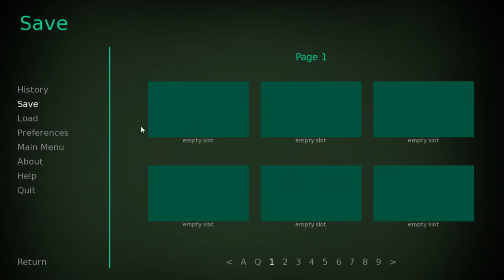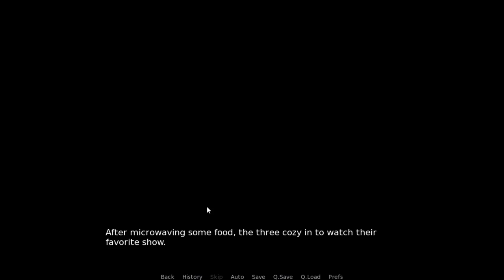The Treasure of the Doomed + Night Hunt! Monster Smack Down?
Find the games and support the creators here: The Treasure of the Doomed
Music used Maestro Tlakaelel by Jesse Gallagher